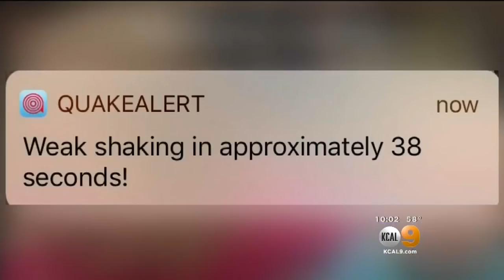M5.3 Earthquake Puts Early Warning App To The Test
Even before seismologists at Caltech got a heads up on Thursday's tremor, one app being rolled out soon was notifying users. Rachel Kim reports.